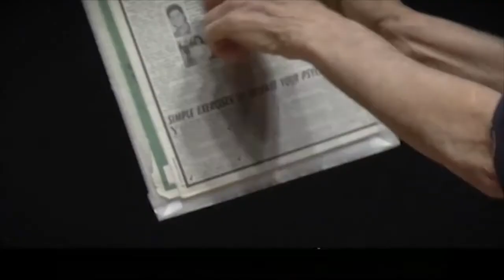UG Intro by Naor